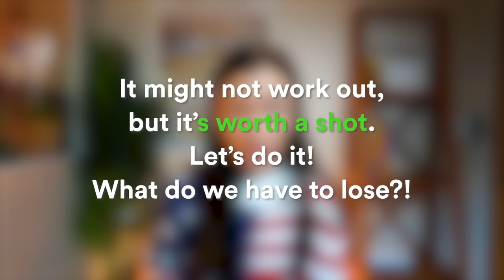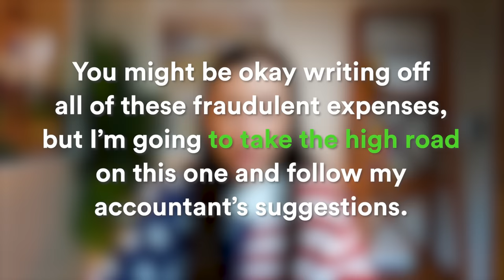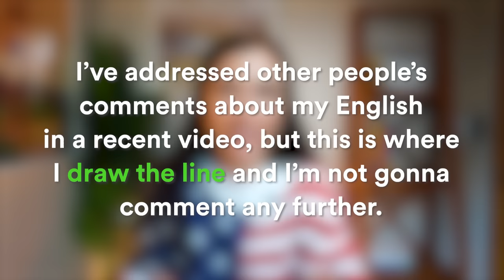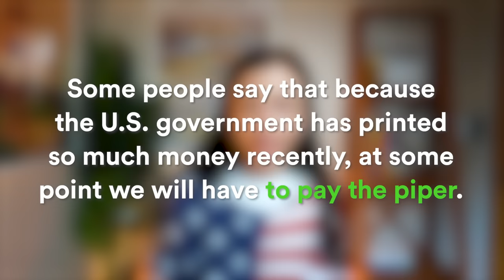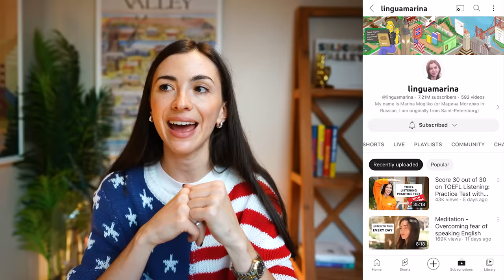Popular English Idioms & Expressions (with examples)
Native English speakers use idioms almost in every conversation. So in this video, we're going to learn 25 common English idioms.